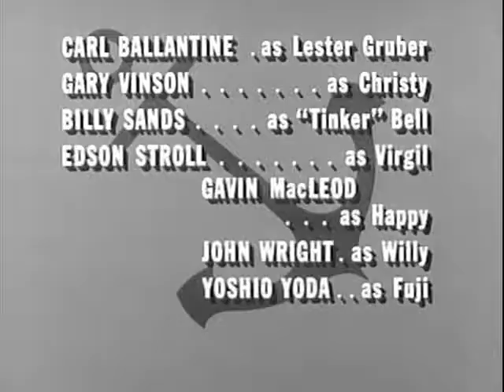McHales Navy S1E04 - PT 73, Where Are You?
Virgil loses the 73, and McHale and the crew must arrange for a replacement before they can take a week's R&R trip to New Caledonia.